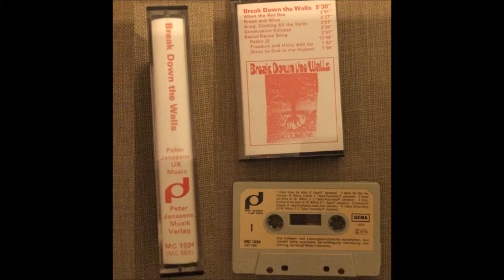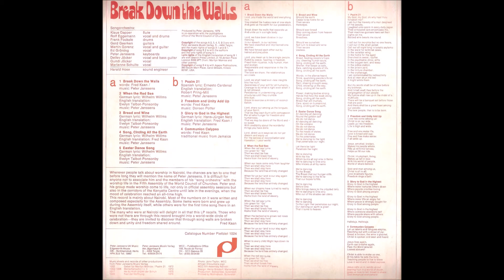Peter Jannsens, 1976 LP: Break Down The Walls - B3 Glory To God In The Highest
Break Down The Walls is one of numerous Christian albums written and produced by Peter Jannsens.  Most of his recordings are in German, but this is one of the few that's predominantly in English.  Jannsens is also the keyboardist (piano, electric piano) assisted by his "song orchestra" which is nine others on acoustic and electric guitar, flute, bass, drums and vocals.  Together they construct a warm sound that ranges from folk to light rock to rock, mildly progressive with modest similarities to male/female European groups like Oasis, Lebanon and Achor.  Often bright joyful melodies as heard on the title track 'When The Red Sea', 'Song, Circling All The Earth', 'Easter Dance Song' and 'Glory To God In The Highest'.  Standout is the 13 minute song 'Psalm 21', an edgier progressive number that includes a drum solo and an extended solo flute passage.  Quite a multicultural affair, written mainly for a Nairobi World Council of Churches assembly, with several German-to-English translations, one song with some Spanish lyrics and one traditional Jamaican tune ('Communion Calypso')

Peter Jannsens
LP: Break Down The Walls
Label: Peter Janssens Musik Verlag (Pietbiet 1024)
Country: Germany
Released: 1976
Genre: Folk, World, & Country

Klaus Dapper: Flute
Rolf Eggemann: Vocals, Drums
Frank Fockele: Drums
Gerd Geerken: Guitars
Martin Gorenz: Vocals, Guitar
Ed Gröning: Vocals
Peter Jannsens: Keyboards, Producer
Detlev Jöcker: Vocals, Bass Guitar
Gundi Jöcker: Vocals
Marianne Schulte: Vocals

Tracklist
A1 Break Down The Walls
A2 When The Red Sea
A3 Bread And Wine
A4 Song, Circling All The Earth
A5 Easter Dance Song
B1 Psalm 21
B2 Freedom And Unity Add Up
B3 Glory To God In The Highest
B4 Communion Calypso

Peter Jannsens (June 17, 1934 - December 24, 1998)